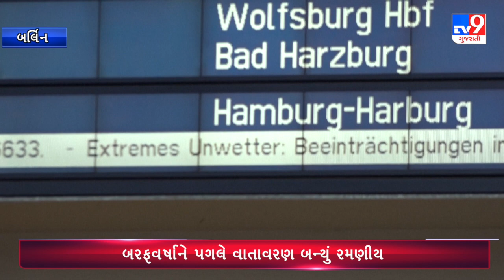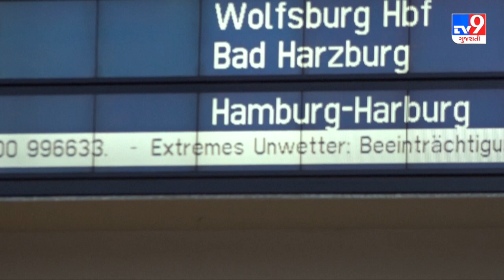જર્મનીમાં ભારે હિમવર્ષાનો અનુભવ |Tv9gujaratinews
|B